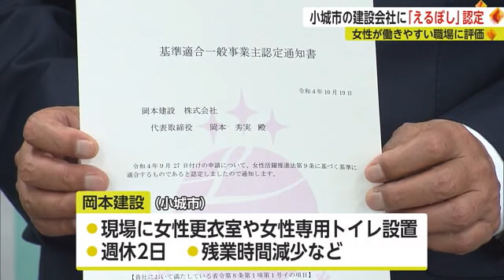”女性が活躍できる職場づくり”に取り組む企業を評価 「えるぼし」認定 【佐賀県】 (22/11/10 17:40)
女性が活躍できる職場づくりに取り組む企業に与えられる認定マーク「えるぼし」に小城市の建設会社が認定されました。

「えるぼし認定」は女性活躍推進法に基づく制度で、女性が働きやすい職場づくりに取り組む企業に与えられるものです。
小城市の岡本建設は、国が定める採用や継続就業など5項目をすべて満たし"3つ星″に認定されました。
社員72人のうち女性が9人でそのうち出産を経験し、職場復帰した技術職が2人、ダンプカーの運転手が2人いるなど女性が活躍しています。
また、現場には女性専用の更衣室やトイレを設けるほか、残業時間の減少を実現しました。
女性だけでなくあらゆる世代が活躍できる取り組みをしていることなどが評価されました。

【岡本建設 岡本秀実代表取締役】
「建設業は男の職場と思いがち。女性が来ることによって、いろいろな面で視点が違ってくるし、プラスになっている。（今後も）ますます女性活躍推進させたい」

厚生労働省によりますと全国で「えるぼし」に認定されている企業は9月末時点で1900社を超え、県内では岡本建設で8社目だということです。